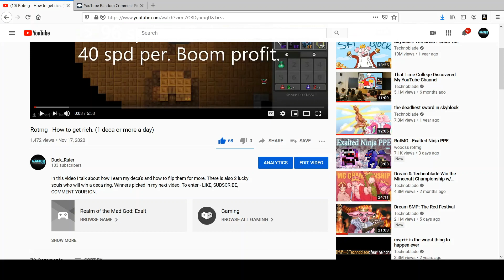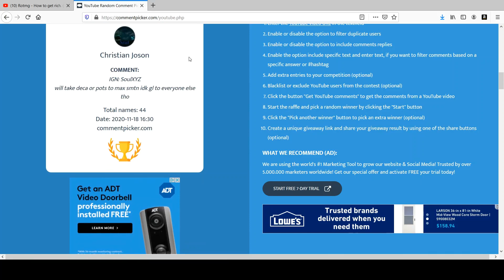Rotmg - Merching from 8 spd to a deca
Here's how I did it. You can do it too
8 spd to 1 glife
1 glife to 2 life
1 life to 8 rainbow
Turn around and sell that 8 rainbow for a glife. Boom profit.

Hope you all enjoyed. Congrats to randomboyo, and JuGoje for winning a deca ring each. Hope you both enjoy. Next video there will be a similar giveaway as well as the giveaway currently ongoing in my discord!!